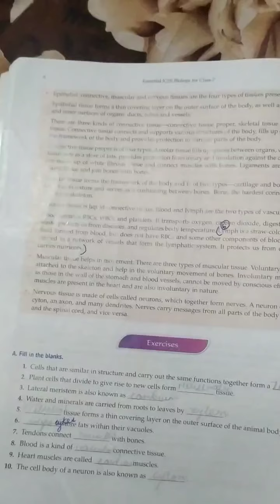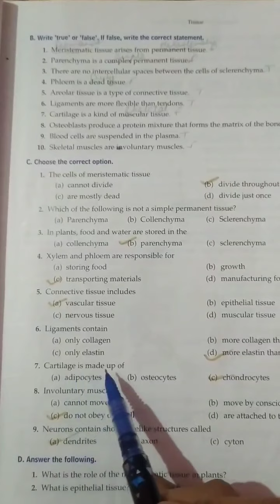Class-7, Subject-Biology, Video-17, Chapter-1(Tissue), Part-9 by Mrs Proveen Manhas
Video no-17, Biology, Class-7th, Part-9, Chapter-1 (Tissue)